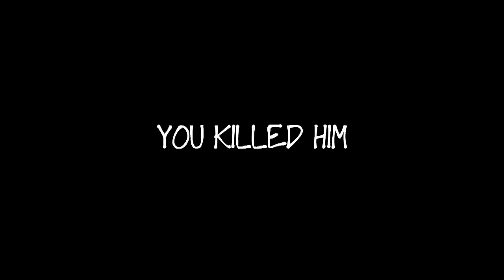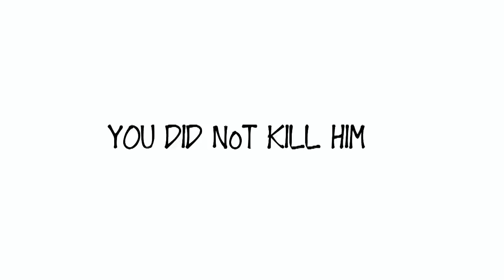Dream - Ludum Dare 33 Let's Play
Dream is a story driven first person game featuring two endings.